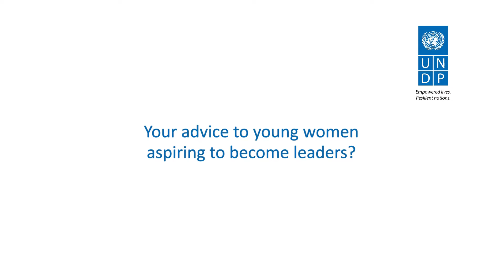Interview with Cihan Sultanoğlu, UNDP Regional Director for Europe and CIS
Official visit of Ms. Cihan Sultanoğlu, UN Assistant Secretary-General, UNDP Assistant Administrator and UNDP Regional Director for Europe and the CIS to Montenegro
11-13 December 2016, Budva, Cetinje, Podgorica
Ms. Cihan Sultanoğlu paid an official visit to Montenegro, where she opened the Regional Gender Equality Conference in Budva and met with a number of Montenegrin high-officials to discuss the country’s key reforms for a sustainable future: EU accession and Agenda 2030, ICT driven system-wide change in social welfare, public administration and judiciary sector reforms, economy, gender equality, sustainable development, carbon neutral tourism, the role of the Parliament in public finance oversight, etc. She met with ambassador Aivo Orav, Head of EU Delegation, Ivan Brajovic, Speaker of the Parliament, Mehmed Zenka, Minister of Human and Minority Rights and Zoran Pažin, Deputy Prime Minister and Minister of Justice. She also met with Aleksandar Bogdanovic, Mayor of the Old Royal Capital Cetinje, where she visited reconstruction site of the former Russian Embassy – the future home of the Ministry of Foreign Affairs, which is being refurbished with UNDP support in line with energy efficiency measures. Ms. Sultanoğlu visited the UN Eco House in Podgorica, where she met with UN Country Team and UNDP staff.

Džihan Sultanoglu, pomoćnica generalnog sekretara UN, zamjenica glavne administratorke UNDP i regionalna direktorka UNDP za Evropu i Zajednicu nezavisnih država u zvaničnoj posjeti Crnoj Gori
11 – 13. decembar 2016. godine, Budva, Cetinje, Podgorica
Džihan Sultanoglu je boravila u zvaničnoj posjeti Crnoj Gori. U Budvi je govorila na otvaranju Regionalne konferencije za unapređenje rodne ravnopravnosti i susrela se sa visokim crnogorskim zvaničnicima, sa kojima je razgovarala o ključnim reformskim procesima: prioritetima u pristupanju EU, Agendi održivog razvoja do 2030. godine, uvođenju inovativnih ICT sistema za sistemske promjene u oblasti reforme socijalne zaštite, javne uprave i pravosuđa, kao i o razvoju ekonomije, održviom razvoju, nisko-karbonskom turizmu, rodnoj ravnopravnosti, nadzornoj ulozi Skupštine u upravljanju javnim finansijama, itd. Ona se susrela sa ambasadrom Aivom Oravom, šefom Delegacije EU u Crnoj Gori, Mehmedom Zenkom, ministrom za ljudska i manjinska prava, Ivanom Brajovićem, predsjednikom Skupštine i Zoranom Pažinom, potpredsjednikom Vlade za politički sistem, unutrašnju i vanjsku politiku i ministrom pravde. Takođe, posjetila je Cetinje i susrela se sa Aleksandrom Bogdanovićem, gradonačelnikom Prijestonice, nakon čega su skupa obišli radove na zgradi bivšeg ruskog poslanstva, a budućoj rezidenciji Ministarstva vanjskih poslova, čija rekonstrukcija je u skladu sa energetski-efikasnim mjerama, a u čemu podršku pruža UNDP.